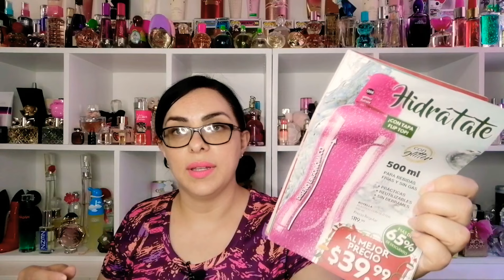Unboxing Fuller Campaña 7 2021